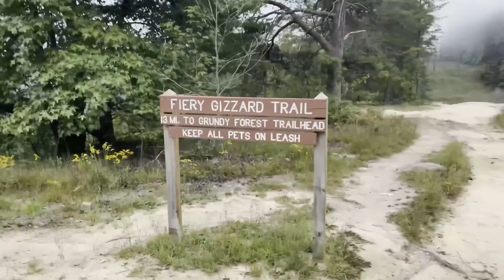ESCALADA en FOSTER FALLS ! 🧗‍♂️ Día #1 CHATTANOOGA ROCKTRIP ⛰2021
en el video además de ver un poco de escalada , les cuento de todo lo que haremos en este viaje y los VIDEAZOS UQE SE VIENEN !